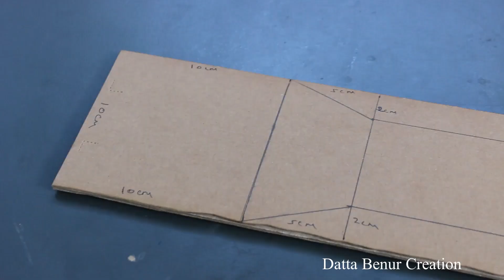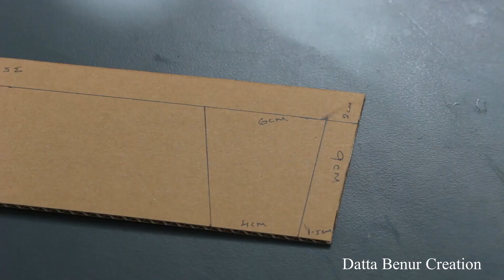How To Make Tractor - RC Tractor From Cardboard At HOME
Learn - How To Make Tractor - RC Tractor From Cardboard At HOME - Easy Ways

12V DC GEAR MOTOR 30 RPM
12V DC GEAR MOTOR 60 RPM
100 RPM
1000 RPM
12 Volt LED Light =

Sunboard Sheet
2mm Thickness =
5 mm Thickness =

Battry
9V Rechargeable Battery 300 Mah Ni-Mh =
12 Volt Battery Charger =
Electric Soldering Iron =
9v battery connectors 10 pcs =